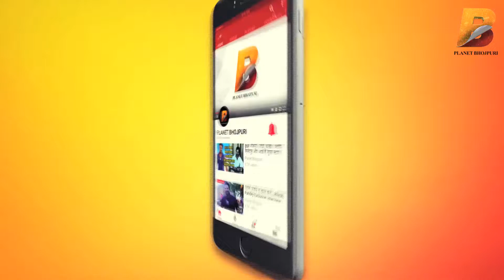अश्लील बोलने वाले को जवाब - Interview - "भोजपुरी मुझे बहुत पसंद है - रेशमा शेख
Planet Bhojpuri is a Destination for Bhojpuri Entertainment..अश्लील बोलने वाले को जवाब - Interview - "भोजपुरी मुझे बहुत पसंद है - रेशमा शेख
on Planet Bhojpuri